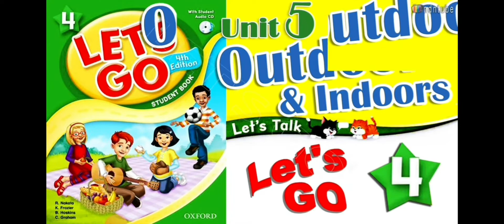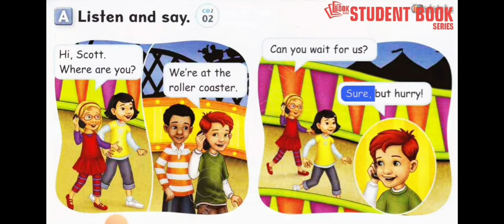Let's go 4 Unit 5 Outdoors and Indoors